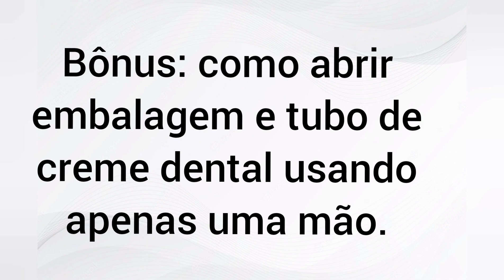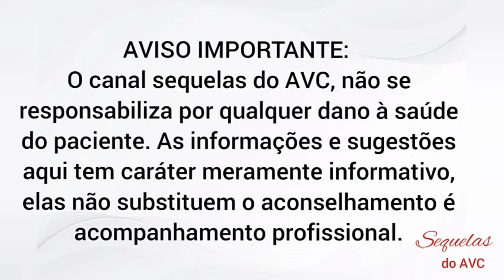AVDs _ Sobrevivente de AVC de tronco fazendo higiene bucal.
Certas atividades da vida diária se torna um desafio enorme, comece sua manhã com independência na higiene bucal, mas não se entristece em caso de ainda não conseguir, com jeitinho logo será possível.

Com a graça e misericórdia de Deus estou cada dia mais ativo.

   Seja sempre muito bem vindos por aqui! Gratidão!

   Que tal compartilhar para seus amigos, para que também se beneficiem com essas dicas?

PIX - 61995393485